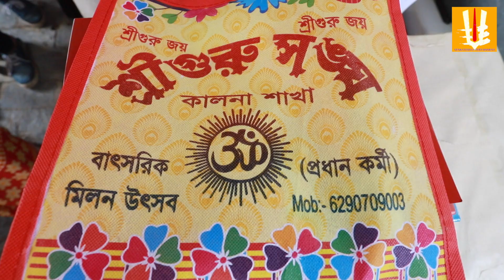Sriguru_sangha_kalna_utsab2022/Sriguru_sangha_kalna_sakha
শ্রীগুরু সঙ্ঘ কালনা শাখার বাৎসরিক মিলন উৎসবের অনুষ্ঠানটি ছিল বাকি সকল শাখা সঙ্ঘের থেকে আলাদা, সেই  উৎসবের অনুষ্ঠানগুলি সকল গুরুভাই বোনদের উদ্দেশ্যে নিবেদিত হল।